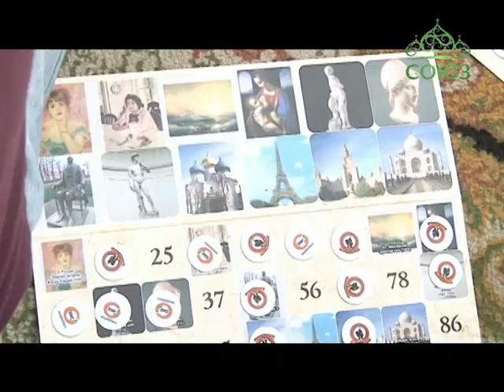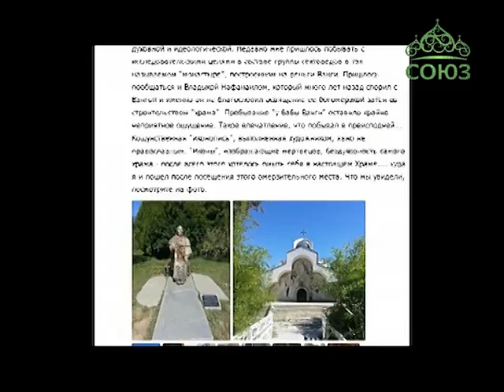Благовест (Хабаровск). От 4 августа. Православные новости Хабаровского края